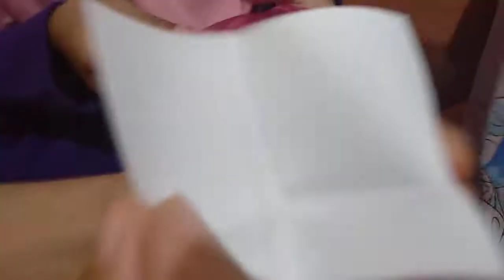Unboxing LOL Surprise stars jewellery